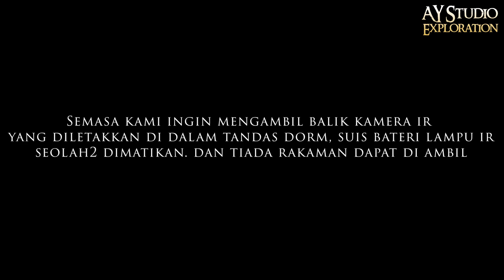SERAM | ada Cahaya api di TANDAS PLKN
Edisi malam kali ini sedikit mencengkam jiwa kerana kawasan KEM yang besar dan terbiar ditambah pula dengan cerita2 dari pelatih2 yang pernah menjalani latihan di KEM ini mendakwa ada gangguan yang selalu didengar dikawasan tandas DORM, dan ada yang pernah melihat KELIBAT.
Kami cuba untuk membuat rakaman  malam.